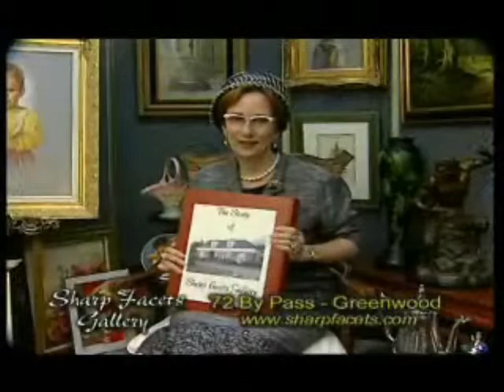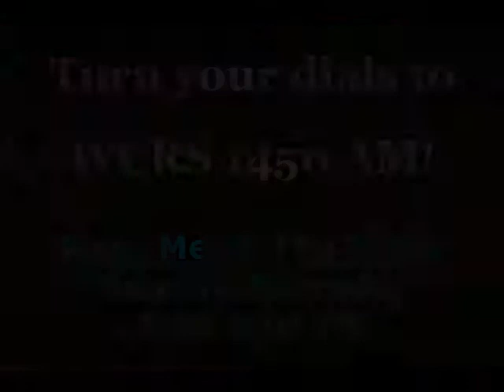Anne Eller of WCRS interviews Joyce Dickerson: June 9, 2014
Joyce Dickerson is a Candidate for US Senate.
Anne and Joyce discussed her campaign to be elected to the US Senate seat, which Senator Tim Scott currently holds.

Listen to WCRS 1450 AM for "Meet Me At The Diner", Mon-Thurs from 4-5pm or listen online to the live stream at wlmawcrsradio.com!